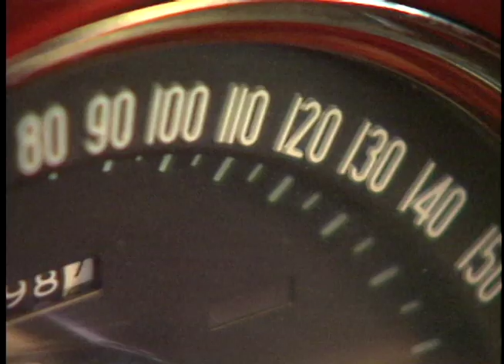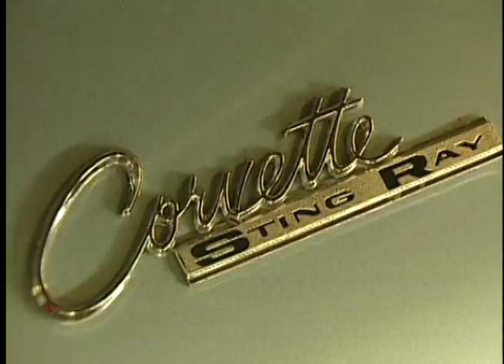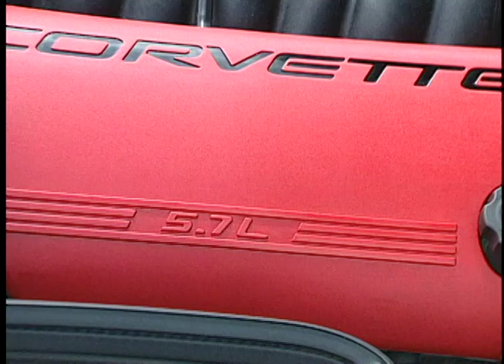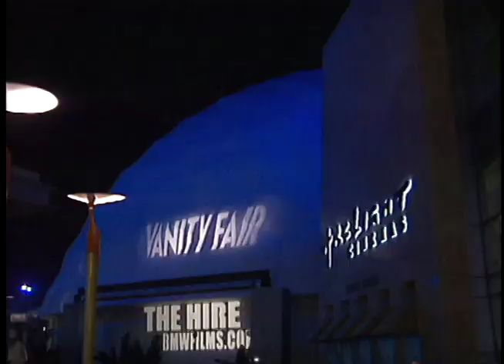Hot Rod Pioneers and Vette Day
Most of the vehicles on the road today run better and more efficiently due to the diligence and dedication of the early pioneers of hot-rodding on the dry lake beds.  Stu Hilborn is the father of fuel injection, and Ed Iskenderian is known as the "Camfather."   Both talk about the trials and tribulations of the early days.  Then, in celebration of Corvette's 50th anniversary, the Petersen Automotive Museum presents Vette Day.Episode 8015